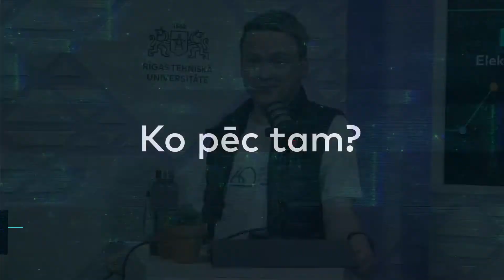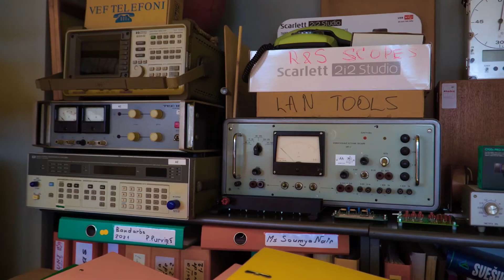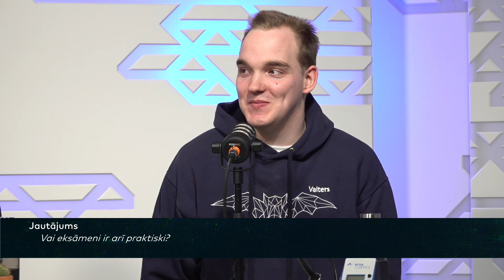RTU Elektronikas un telekomunikāciju fakultāte, Pieslēdzies RTU ar Edgaru Bāliņu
«Pieslēdzies RTU!» ir tiešsaistes pasākums, kurā RTU studenti stāsta par studijām, studentu dzīvi un karjeras iespējām pēc RTU absolvēšanas.

Katrai fakultātei, kā arī RTU studiju un zinātnes centriem reģionos būs atvēlēta sava diena, savukārt noslēgumā varēs uzzināt par uzņemšanas procesu RTU.